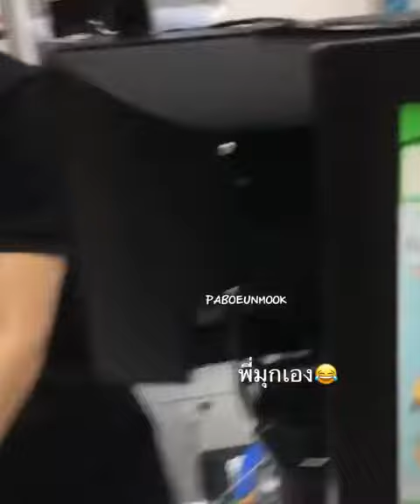ปรากฏการณ์ร้านแตก!! แอบส่องของน้องเจ้านาย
แอบส่องของน้องเจ้านาย
ปรากฏการณ์ร้านแตก!! เมื่อมีคนแอบเห็นน้องเจ้านายที่มายืนขายน้ำดื่มสิงห์
และเตรียมตัวไปส่องต่ออีกครั้ง ที่สยามสแควร์ 18 ธค นี้
จะเป็นร้านไหน ติดตามได้ที่นี่
ขอบคุณคลิปแนะนำจาก–– Nana Demon